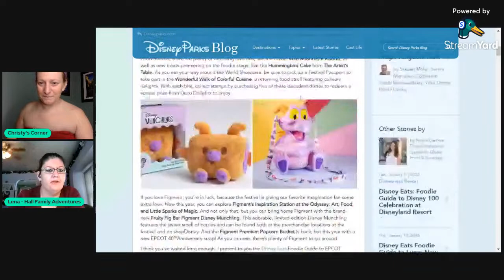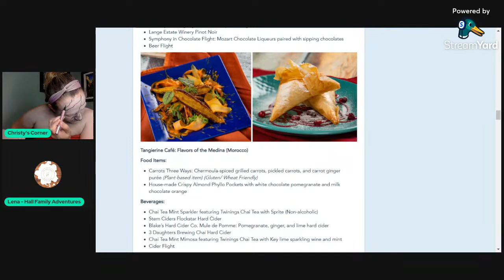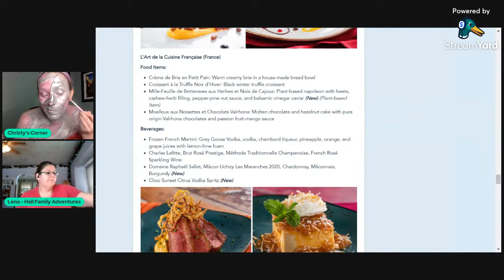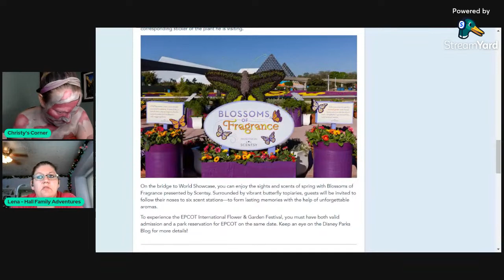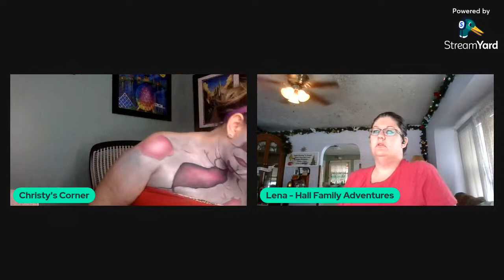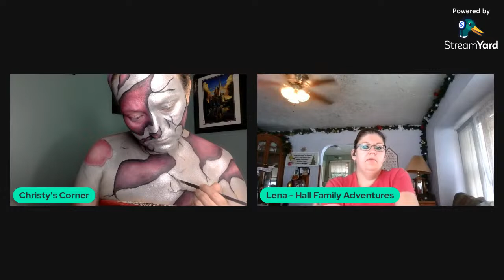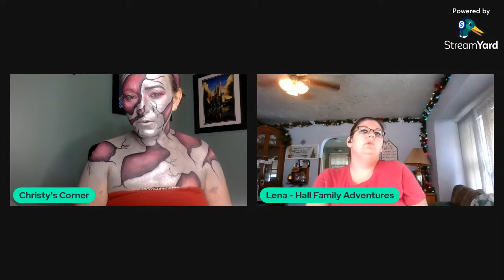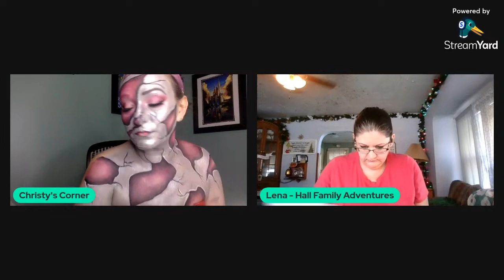Magical Makeup With Christy and Lena Festival Of The Arts Discussion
Hello Everyone and Welcome to Magical Makeup With Christy where some friends and I do themed makeup every week live!

The theme will always be "Magical" in some aspect. It could be Disney, Harry Potter, TV shows, Cartoons, Holiday, Off the wall or really whatever we pick for a theme.

Everyone brings their own take on the look so no look is the same.

Also, be sure to check out my LinkTree for any discounts I may have on some of the brands used here.

Reoccurring Guests!

HIVE: @Christy’s Corner

Pineapple Clothing:
Code: chrmill